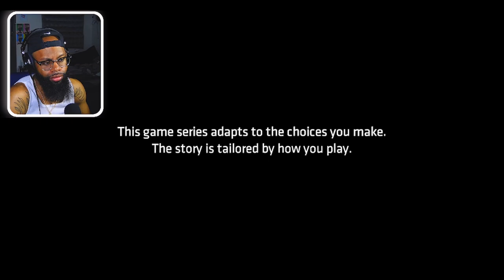IT'S TIME TO MAKE SOME BLACK DECISIONS! | "BATMAN: THE TELLTALE SERIES" #2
EPISODE 2: THE CHILDREN OF ARKHAM